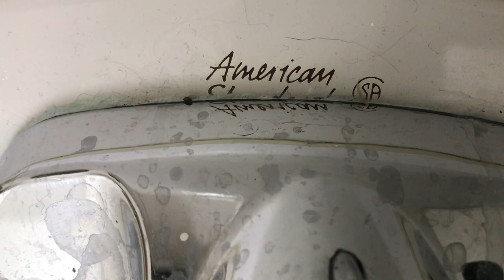Don't Do It!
I'm in the process of reorganizing my home and my life after a bout of suicidal depression. It's a slow process, but I'm getting there. Today, it suddenly hit me just how dirty my home has become. But rather than focus on the dirt and beat myself up, I take interest in a little bug I discovered living in my bathroom. Until I lost it during transition. Now it's living somewhere else in my home. 😳🫣